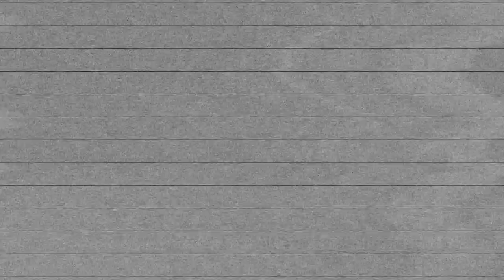Anion Effect - Ruins Of Life (Feat. Sasha Rempel) (Official Music Video)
From the second release ACT I: Doom (EP)